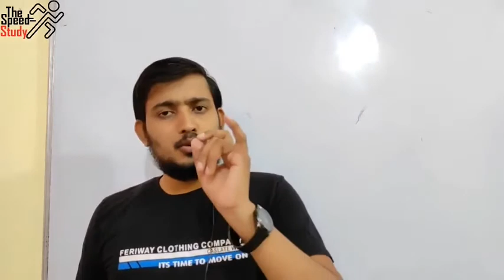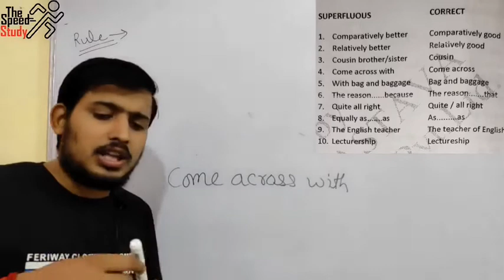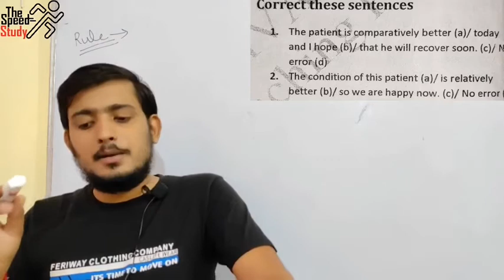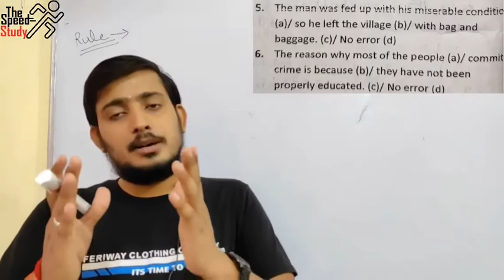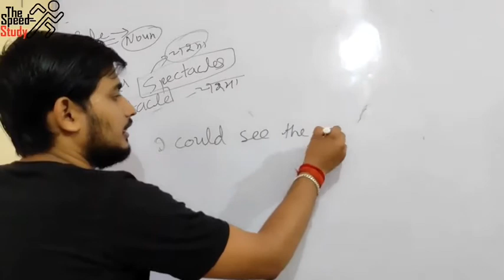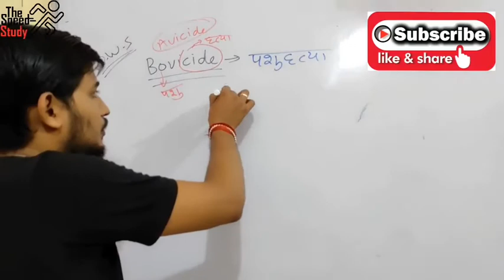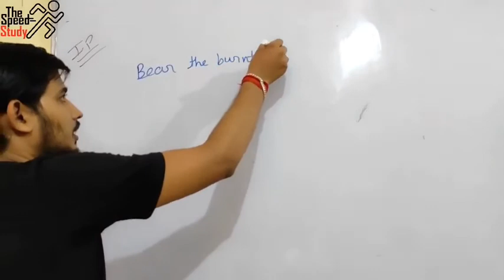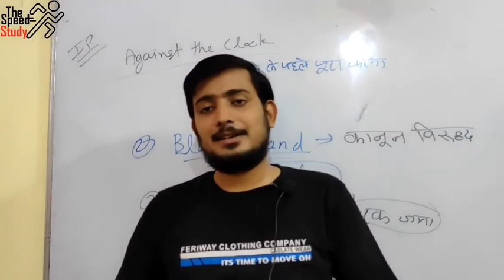🔴LIVE-10:00 AM ।। AIRFORCE SUPERFAST REVISION ।। EXPECTED QUESTION'S + VOCAB ।। अनुराग सर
🔴LIVE-10:00 AM ।। AIRFORCE SUPERFAST REVISION ।। CONJUNCTION ।। अनुराग सर

PDF-

For Practice

धन्यवाद 🙏🙏🙏🙏🙏🙏🙏🙏